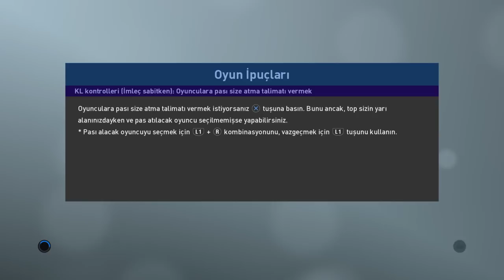TWİTCH YAYININDA GALATASARAYLA JUVENTUSU YENDİK !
Herkese merhaba bildiğiniz gibi PES TÜRKİYE olarak yakın zamanda TWITCH ( twitch ) yayınını başladık PES 2019 VİDEOLARI ve artık oradanda sevenlerimizle buluşuyoruz dün yaptığımız twitch YAYININda ONLİNE KLASMAN MAÇInda GALATASARAYın seçtik ve GÜÇLÜ BİR RAKİP GELDİ aynı zamanda bir de üstüne JUVENTUS TAKIMINI  seçmiş olarak geldi ee ne yapalım bir CİMBOMBOMlu olarak yapmamız gerekeni yaptık ve GARRY RODRIGUES VE MUĞDAT ÇELİK in GOLLERiyle juventus takımını yendik.

1478 VS 1048 ONLİNE KLASMAN MAÇI | ONLINE MATCH | PES 2018